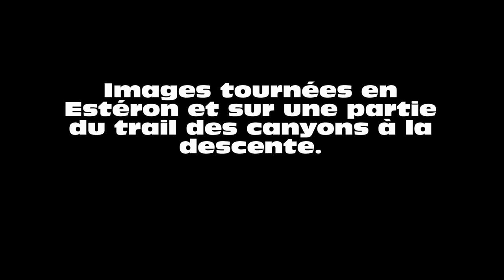Mont Saint Martin Estéron par le Mount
Départ alt. 377 du Pont du Coude à Aiglun en passant droit dans les roches du Mount avec passage par la cime du Mt Saint Martin (1258m) et retour par le chemin de l'Escalet (trail des canyon de l'Estéron) et chemin de Vascogne. Sortie 1000m+ tout rond. Intérêts : lecture du terrain, dénivelé, vue sur chapelle de Vascogne, géologie.